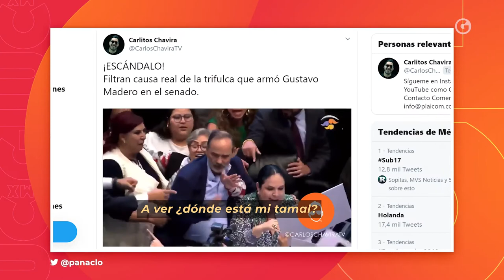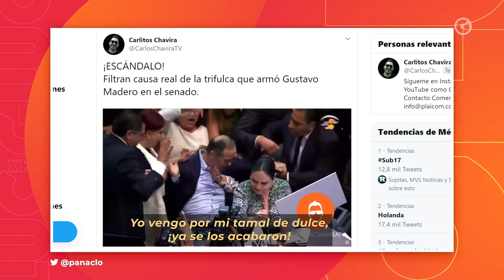LAS 3 DE GLUC: LO MÁS RELEVANTE DE LA SEMANA [14 noviembre 2019]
Las3deGluc con Héctor Escalante y Sofía García, con los temas más relevantes de la semana, acompañados de un invitado de lujo, Carlos Chavira

- Evo Morales.
- La toma de protesta de Rosario Piedra.
- El 'Buen Fin'.